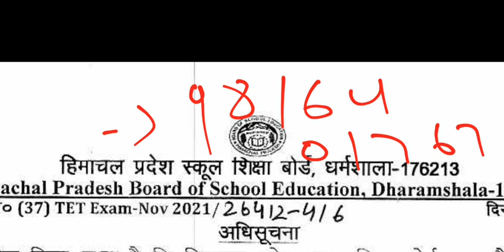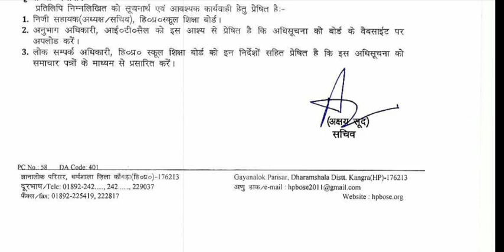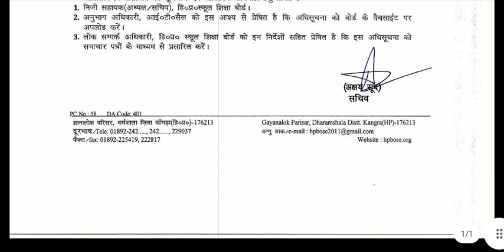HPBOSE TET JBT, MEDICAL Other Important Notification | Exam date | Admit Card Download | Full Info